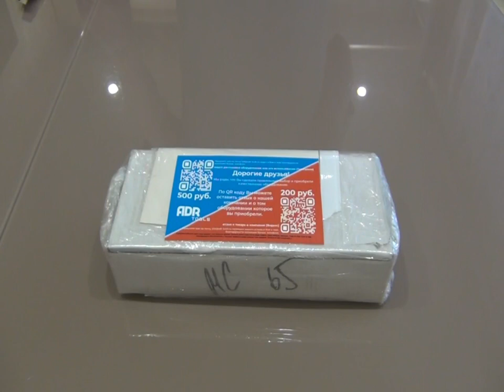Реальный отзыв клиента о труборезе роликовым D14-65 для пластиковых труб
Куплен в интернет магазине adr-tools.ru